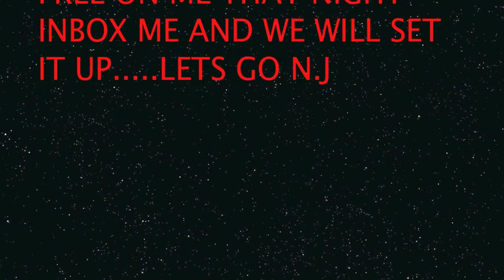DJ ROB E ROB PRESENTS SEXY FRIDAY'S AT THE ELKS LODGE OCT.12'TH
SEXY FRIDAY'S AT THE ELKS LODGE IN PLAINFIELD N.J FRIDAY OCT.12'TH